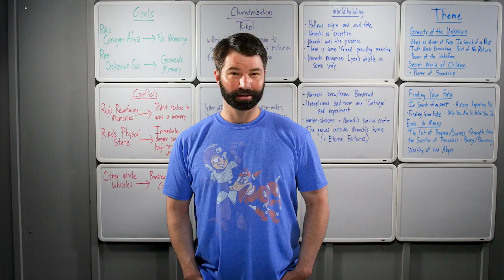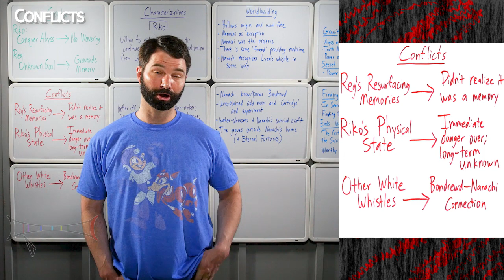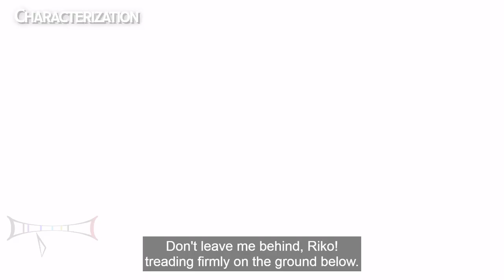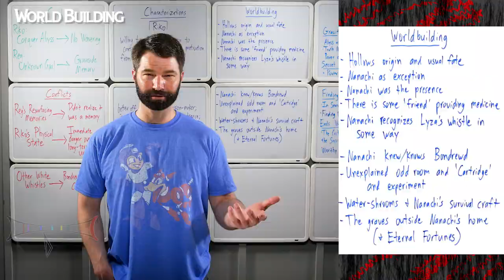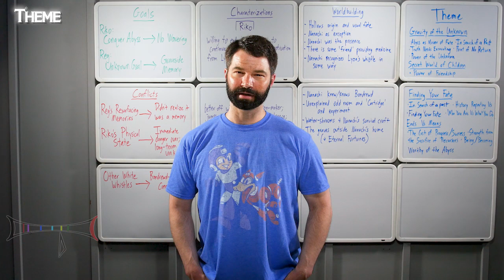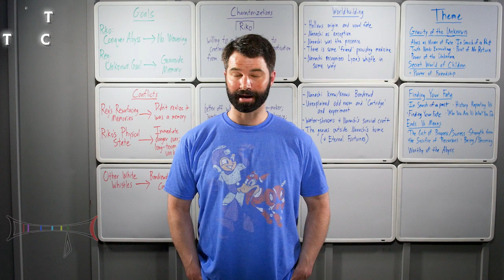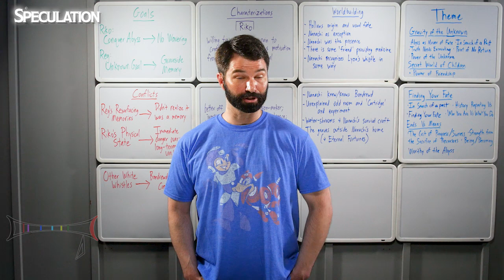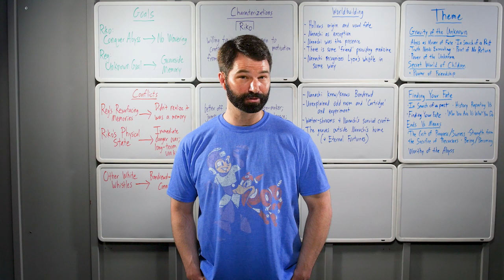Made in Abyss Episode 11 Analysis. | (Not Quite) Daily Show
Episode 11 of the Summer 2017 Anime season for the (Not Quite) Daily Show.   (NQ)DS Sum17 Ep11

An in-depth analysis of the eleventh episode of the Made in Abyss anime.

00:00 - Start
01:47 -- Goals
07:08 -- Conflicts
10:30 -- Characterizations
18:32 -- Worldbuilding
24:48 -- Theme
30:31 -- What to Watch For
34:21 -- Speculation